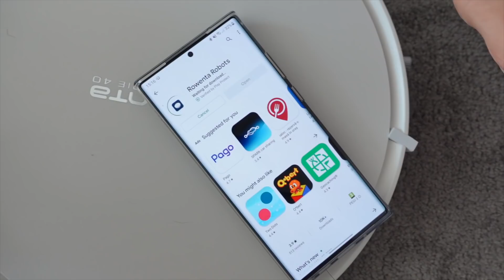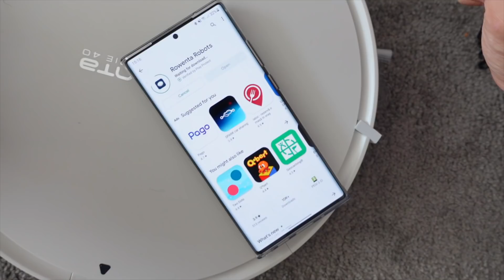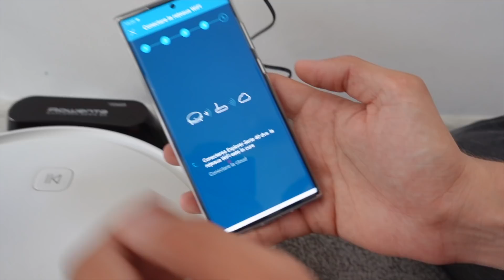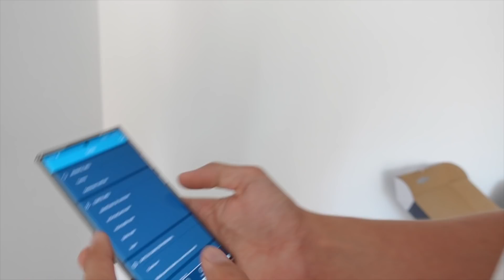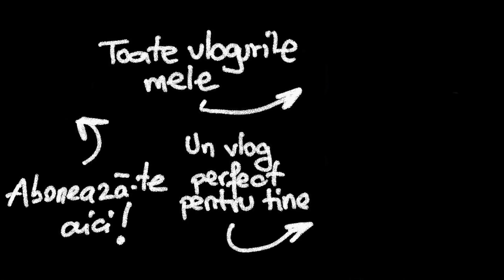NOUL PRIETEN al lui BENNY ! 🥰🥰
Am reușit, forțați de Benny, să avem și noi un aspirator robot care de acum, va face singur curat după Benny. Gata cu părul de pe jos 😂 Va așteptăm în fiecare zi cu vloguri interesante.